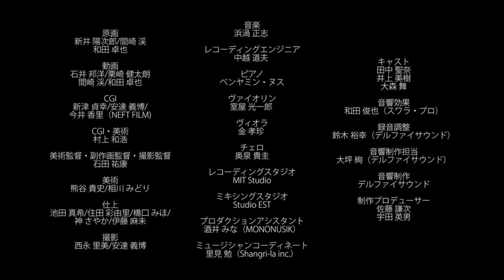Noitamina Poulette's Chair Anime Short Film HD1080p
Title: Fumiko's Confession's Ishida Marks Noitamina's 10th Year
Produsers: Noitamina, Studio Colorido. Yōjirō Arai
Japanese Title: Poulette no Isu ポレットのイス
Durgam Cheruvu Bridge Night View
hyderabad city Durgam local Cheruvu